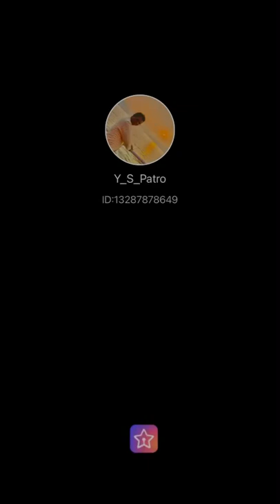Choom lo hoonth tere